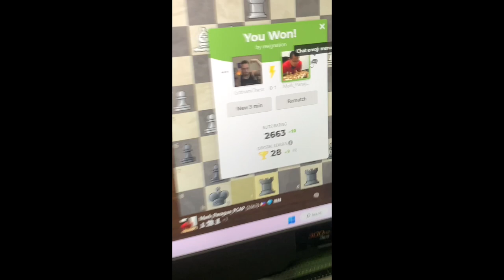GothamChess vs GM Mark Paragua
GM Mark Paragua plays against Gothamchess as Black and Gothamchess is White. I have my own live reaction in the video.

Chess, Chess tactics, Chess strategy, Chess games, Chess masterclasses, Online chess, Chess tournaments